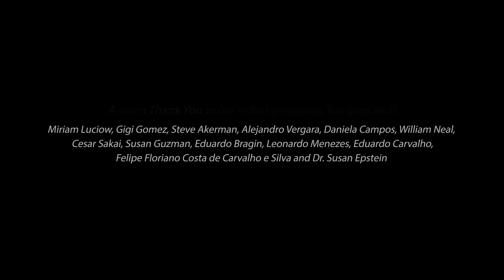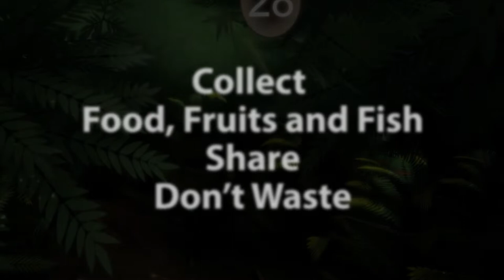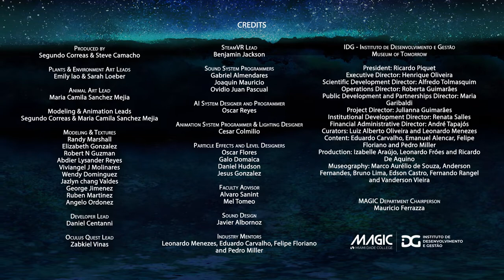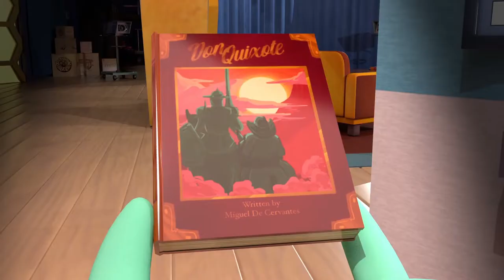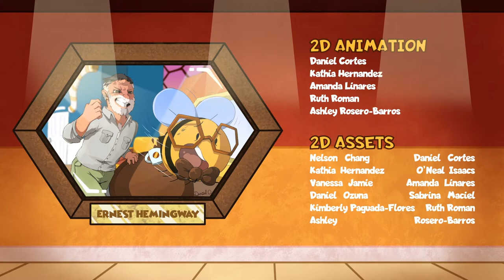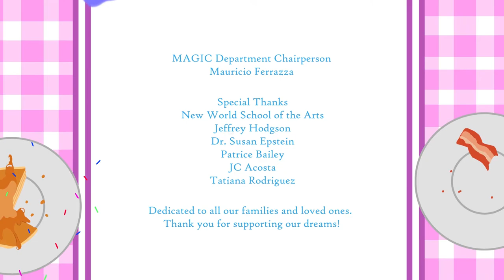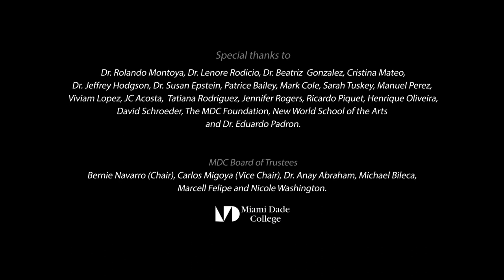MAGIC 4th Annual Animated Film and Video Game - Class of 2020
Miami Animation and Gaming International Complex (MAGIC) - Class of 2020 Animated short films and video game.

THANK YOU to our industry mentors: Miriam Luciow, Gigi Gomez, Steve Akerman, Alejandro Vergara, Daniela Campos, William Neal, Cesar Sakai, Susan Guzman, Eduardo Bragin, Leonardo Menezes, Eduardo Carvalho, Felipe Floriano Costa de Carvalho e Silva and Dr. Susan Epstein

“Amazônia – A Virtual Journey into the Amazon Forest” created in partnership with The Museum of Tomorrow in Rio de Janeiro, Brazil Produced by Segundo Correas & Steve Camacho ; Art Leads by Emily Lao, Sarah Loeber & Maria Camila Sanchez Mejia; Gaming & Programming by Lead Daniel Centanni; Narrated by Viviam Lopez . Faculty: Mel Tomeo, Alvaro Sanint and Mauricio Ferrazza

“InterGalactic Food Truck” created by Laura Manresa & Rafael Antonio Morales ; Produced by Amanda Linares & Amber “Aurora” Leonard; Original Music Composition by Joseph Guerra & Alexander Ruiseco (NWSA) Faculty: Juan Borrero

“What’s the Buzz!?” created by Daniel Cortes ; Produced by O’Neal Isaacs & Daniel Ozuna; Original Music Composition by Nicolas Velasquez (NWSA); Character Voices by Daniel Cortes, Vianca Collazo, Frank Montoto & Roly Gutierrez (NWSA). Faculty: Silvia Sayas

“A Balanced Breakfast” created by Brenna Verner; Produced by Yesenia Grisales & Anthony Leon-Delgado; Original Music Composition by Nicolas Velasquez & Javier Albornoz (NWSA); Character Voices by Isabel Tucen, Isabella Stevens, Dani Vazquez, John Mazuelos & Hailey Hafer (NWSA). Faculty: Renata Ballo and Erwin Santacruz Animation and Game Development Chairperson: Mauricio Ferrazza _________________________________________________________________________________________________

Short-films, video games or immersive simulations are produced at MAGIC as capstones projects during the second academic year. All students are granted the opportunity to pitch an idea for a project. Selection is based on having an original idea, strong and defined characters, production feasibility and the potential to elevate MDC MAGIC and our community through its message.

Miami Animation & Gaming International Complex

magic.mdc.edu